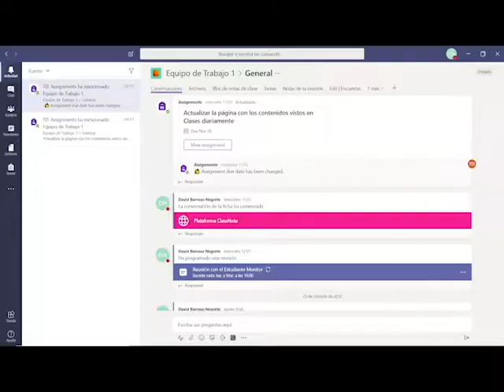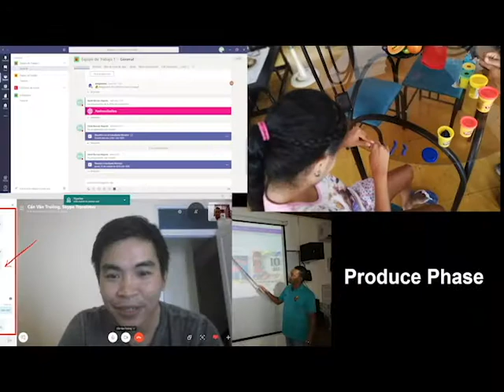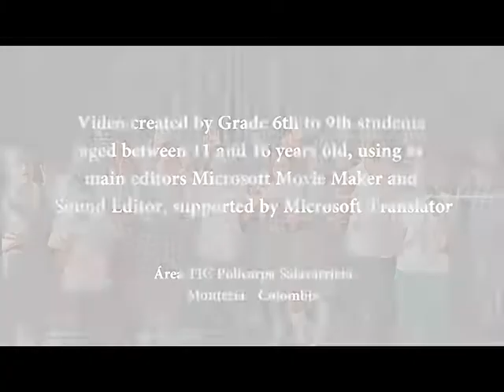Video Summary Project: Integration of Microsoft Tools in the Classroom. IE Policarpa Salavarrieta.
Video summary of the experience with pedagogical use of Microsoft tools and how they have enhance the teaching process and improve the living conditions of students with special educational needs.